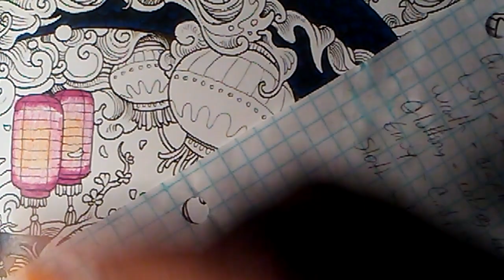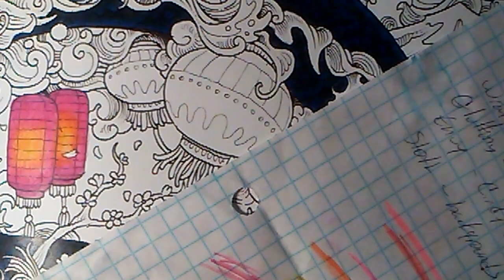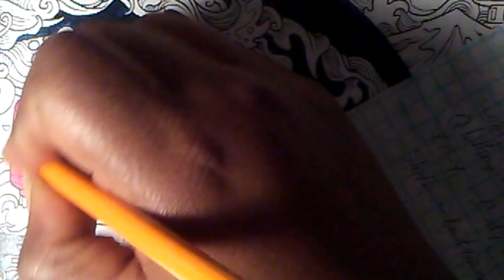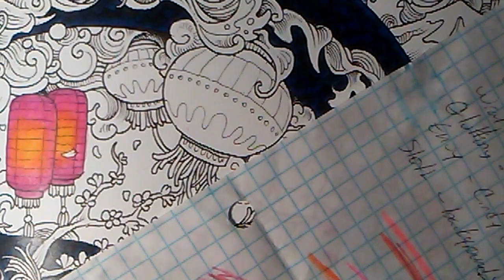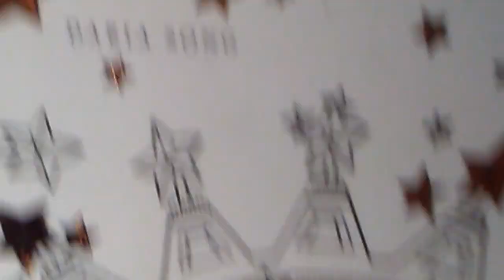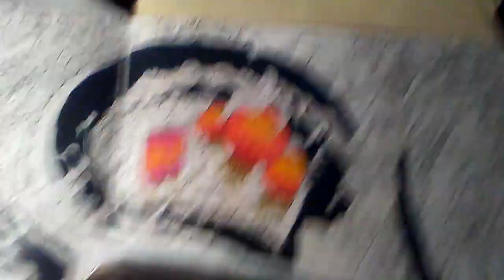Koloralong - Chinese Dragon from Mythomorphia by Kerby Rosanes Part 2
Hey yall Bunni here with part 2. In this video we are coloring the 2 different styles of lanterns.

Type 1
Mulberry PC 995
Process Red PC 994
Orange PC 918
Yellowed Orange PC 1002
pink PC 929 (the lantern in front right side only)

Tuscan Red PC 937
Crimson Red PC 924
Carmine Red PC 926
Poppy Red PC 922
Orange PC 918
Spanish Orange PC 1003

Tassels/ Fringe
Crayola - Harvest Gold
Metallic Gold PC 950
Canary Yellow PC 916

Coloralongs
January
Fresh Start
any page but no wips

February
Chinese's New Year
any asian inspired pages
(I will be doing one of the double page spreads out of Mythomorphia probably the Chinese Dragon one but the Foo Dog looks great too)

March
Magical March
any magical or mythical creature or theme page

April
Spring Into April
any spring inspired page such as florals,  pages with rainboot or umbrellas

May
MerMay
mermen or mermaids

June
Beach Bum June
Any beach, lake swimming pool page

July
Finish those wips

August
Summer pages

September
Back to School

October
Halloween

November's
Fall Into Autumn
any fall, camp pages or use fall/autumn colors

December
Beat That Winter Chill
Winter/Christmas pages

If you would like to support any monies will go towards books and/or supplies

Amazon wishlist